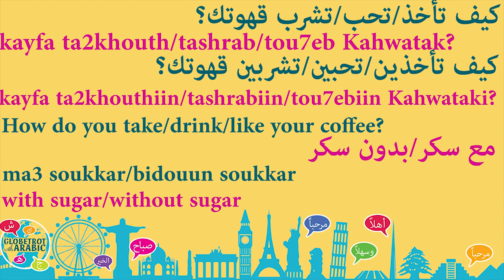TODAY'S MODERN STANDARD ARABIC (MSA) PHRASE: HOW TO ASK: How do you take/like/drink your coffee?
In this short Modern Standard Arabic lesson (MSA/FusHa), you will learn to ask the questions:
How would you like/love your coffee?
How do you take your coffee?
How do you drink your coffee?

You will learn to ask these in the masculine and feminine forms.

You will also learn to answer these questions by saying:
With sugar, without sugar (no sugar).

Grammar:
You will learn to conjugate verbs to love, to drink and to take in the present tense, and in the second person singular (masculine/feminine).
You will also learn when to pronounce the feminine "taa marbouta" and when not to pronounce it.